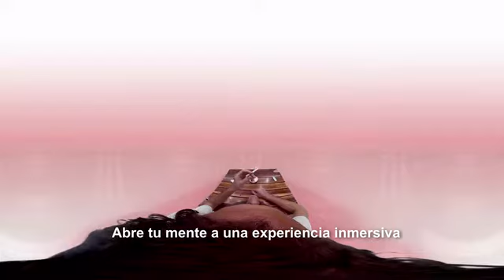KickStarter Promo 05/31/2017